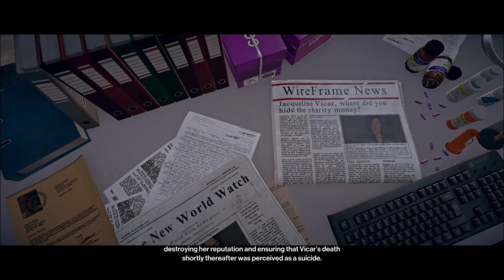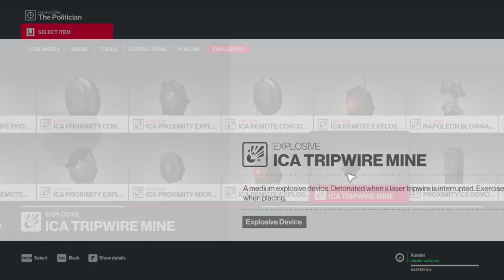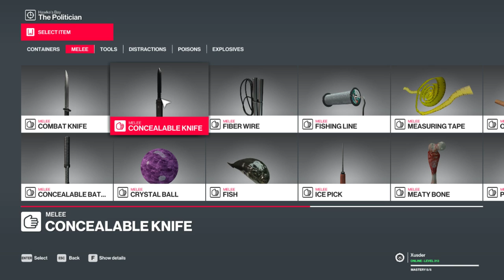HITMAN 2 (PC): Elusive Target - The Politician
This is a long video. Mostly me restarting before I get caught. Really wanted that silent assassin...guess I managed to get it.

No guides too, which is extra special. At the time I played this, nobody had guides out for the target. But now, at the time of this upload finishing, there are numerous guides, and they're all great. But it feels so good to get Silent Assassin by just playing the game and finding it out yourself, haha! All it takes is a little patience and a whole lotta luck for someone like me...